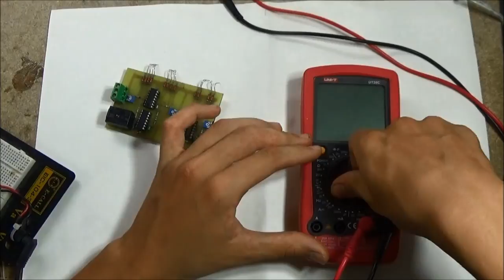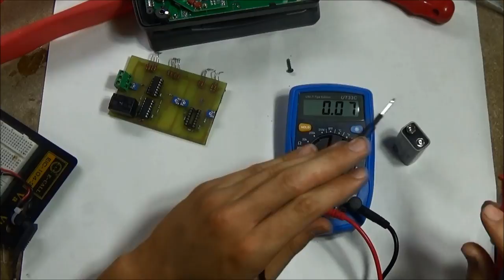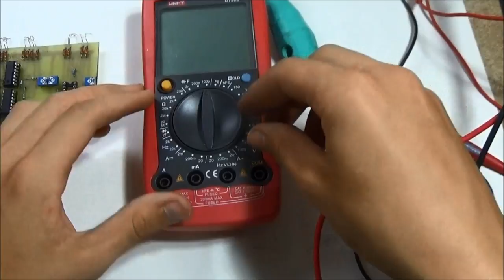Jak nabít 9V baterii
Provizorní řešení, jak nabít baterii, která k tomu není určená. Samozřejmě se vyrábí i 9V Ni-MH baterie, tu mám taky.
I podle krátkého času nabíjení je jasné, že se jedná spíše o poměrně účinné oživení.
 Pravdou ale je, že baterie nesmí být úplně vybitá. Pokud si pamatujete mou pitvu vybitého Zn-C článku, záporný pól byl úplně "rozežraný", ten už by nabít nešel a mohlo by dojít k vytečení.